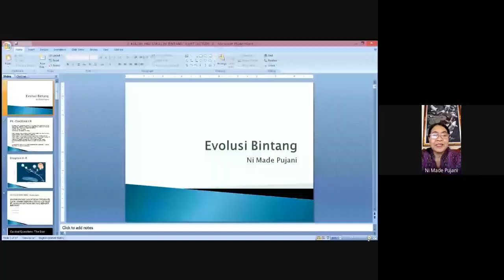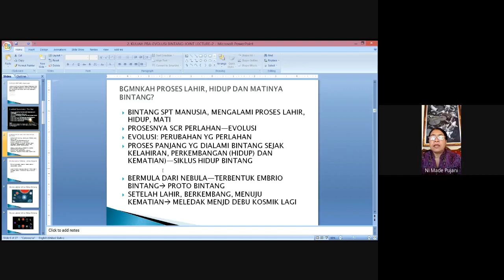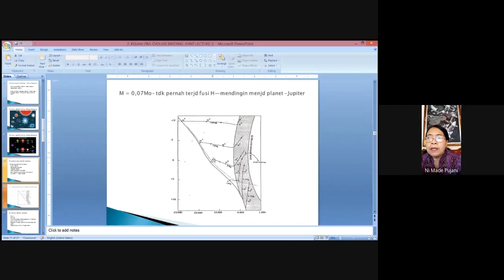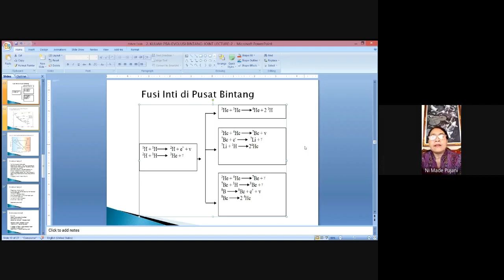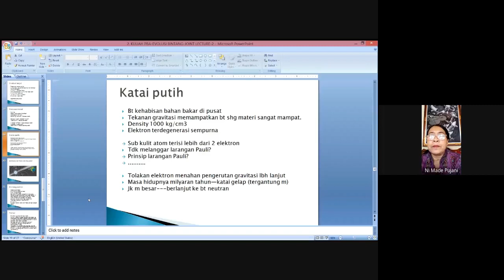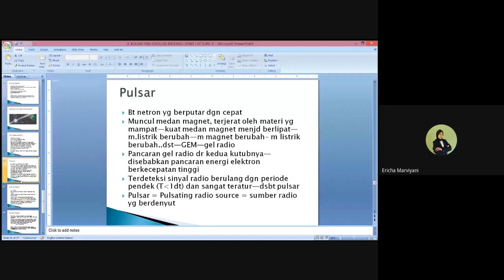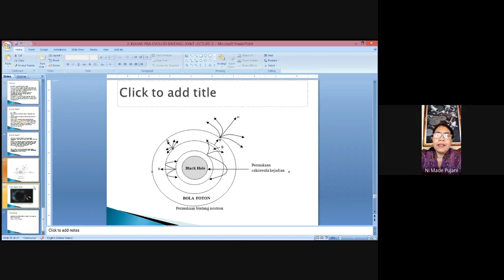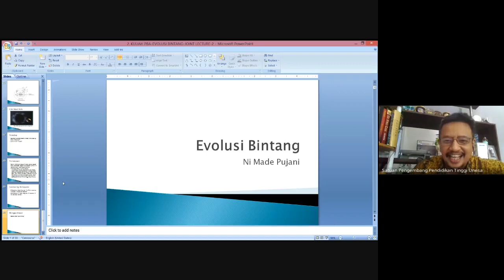Joint Lecturer Unesa-Undiksha Earth and Planetary Science Course 2020: 2st meeting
Kegiatan pertukaran dosen antara Program Studi S1 Pendidikan Sains Universitas Negeri Surabaya (Unesa) dan Program Studi S1 Pendidikan IPA Universitas Pendidikan Ganesha (Undiksha).

Lecture on the Star Evolution by Dr. Ni Made Pujani, M.Si. (Undiksha)

JointLectureUnesa-Undiksha